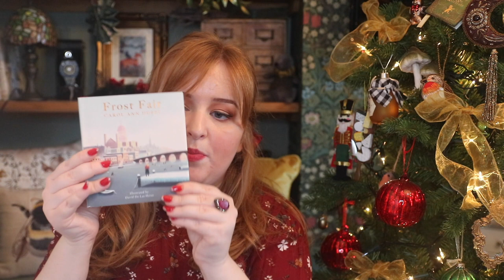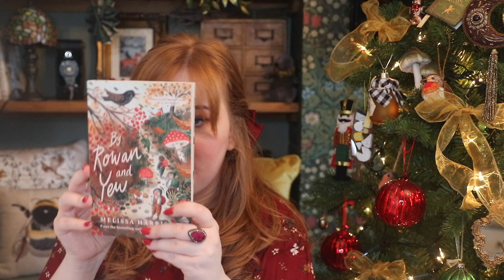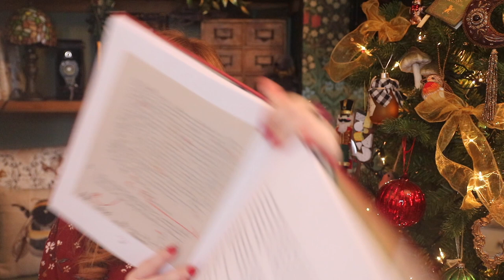What I Got for Christmas 2021 | Fashioneyesta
⬇️ Open Me ⬇️
Today I'm going to be sharing my What I Got for Christmas 2021 video.

⭐️About Me ⭐️
Hi!
My name is Emily Davison, I'm just your average girl living with Septs Optic Dysplasia (I made a video on that) I make videos on disability awareness, lifestyle, fashion and beauty. I make vlogs and I'm all about changing perceptions towards disability.

🎶 Music 🎶
Lukembo; Rudolph